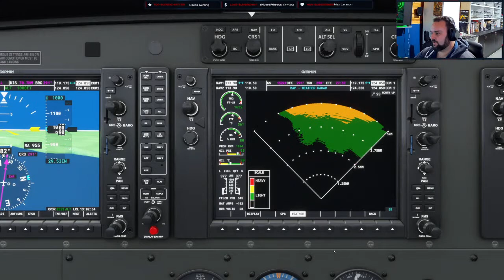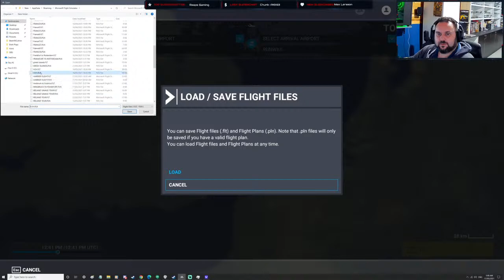Rotterdam to Heathrow The Finale - Flight 52 - Hobart to Heathrow Series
Welcome to The Grand Caravan Journey from Hobart to Heathrow. This is my 52nd and final flight and going from Rotterdam to Heathrow as part of my series where I will record my journey from Hobart in Tasmania Australia to Heathrow in London UK.

3 x Kogan 50" Smart HDR 4K UHD LED TV (Series 8 RU8020)
running at 3840 x 2160 resolution each
or when surround activated 12288 x 2160 resolution (3x 4096x2160)

Microsoft Flight Simulator Graphic Specs

Full Screen Resolution - 3840 x 2160
Global Rendering Quality - High
V-SYNC - Off
Render Scaling - 100
Anti-Aliasing - TAA
All other setting max or Ultra
Lens Correction - Off
Use Generic Plane Models (Multiplayer) - Off